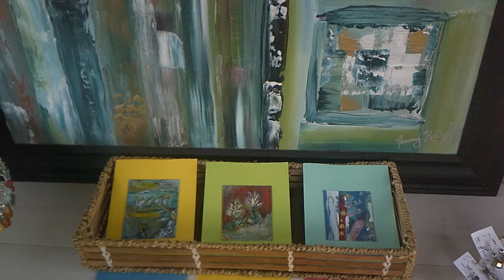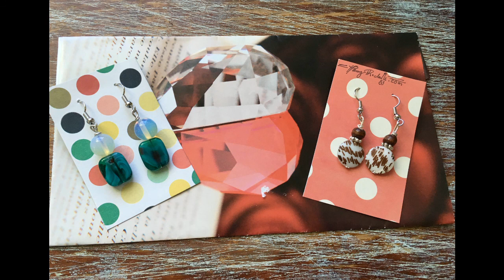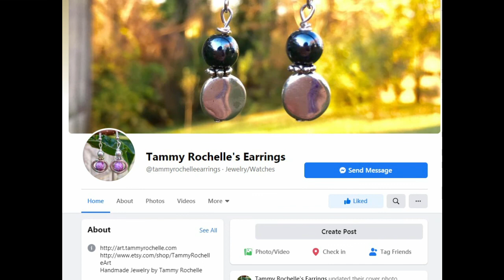S2 Episode 10: Tammy Rochelle Art & Earrings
Tammy's earrings and paintings are so pretty! So forgive the traffic noise in the background, ok? :)

Find more info at: